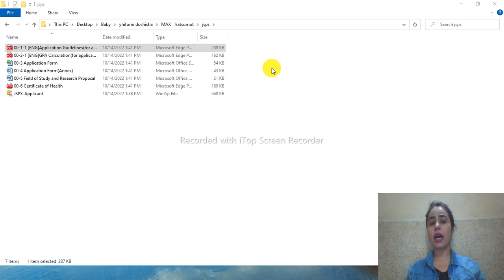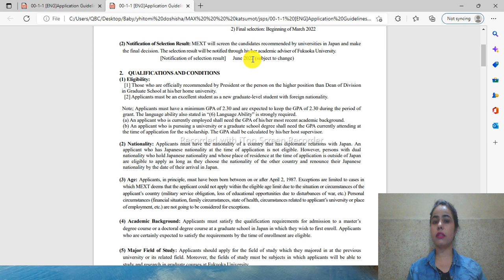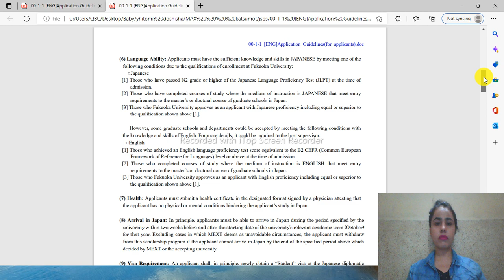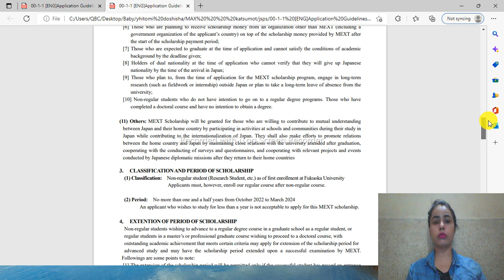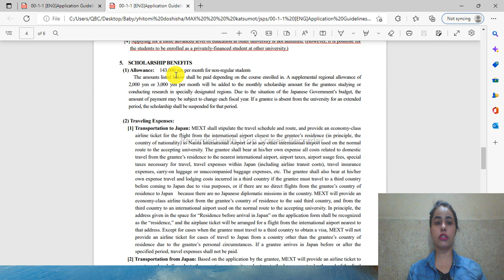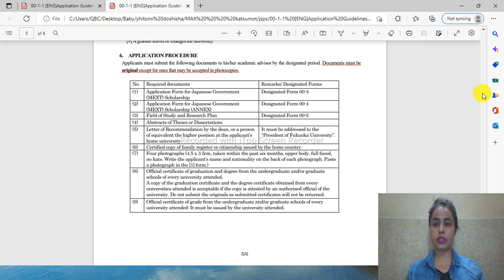MEXT scholarship for 2022-2023 session guideline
In this video, you will learn how to apply for the MEXT scholarship for the 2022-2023 session what are the requirements? how to apply? and when to apply?
for more details please watch the video completely